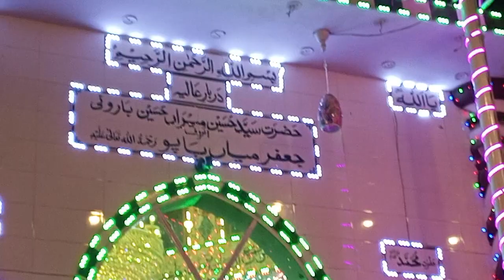Hafiz Tahir Qadri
Hafiz Tahir Qadri youtube syed ar vlog